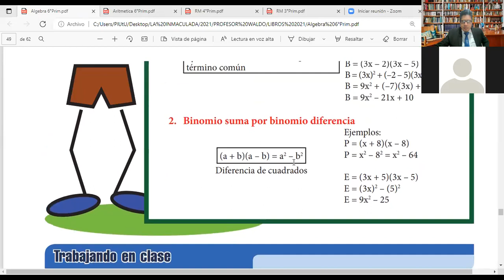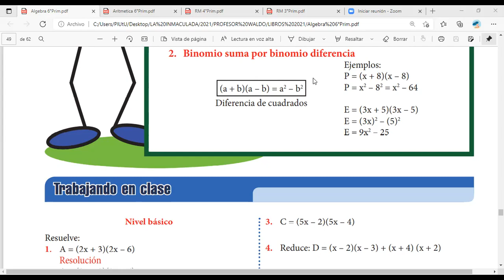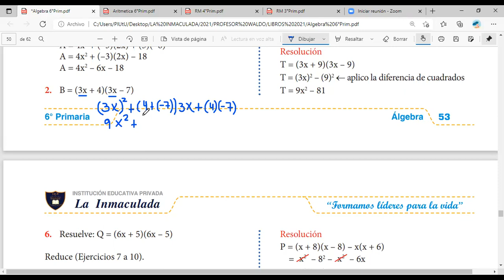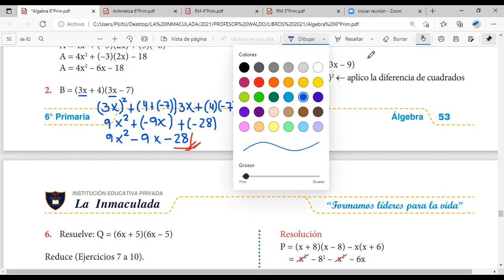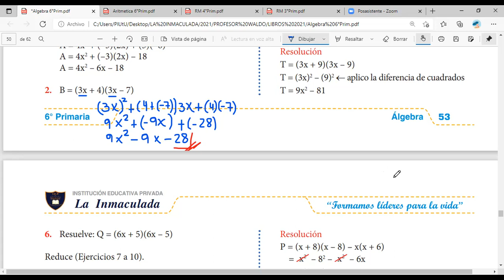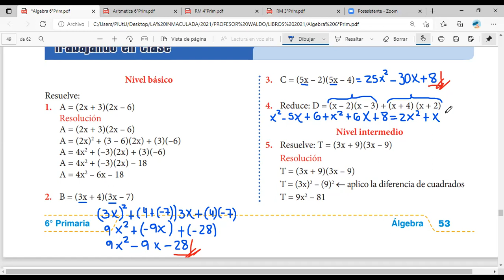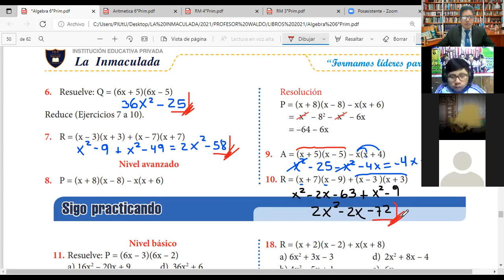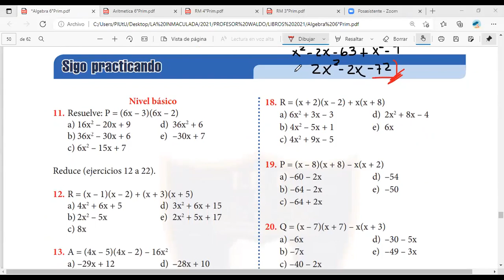CLASE 4 ALGEBRA 5 Y 6 GRADO PARTE 2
PRODUCTOS NOTABLES II